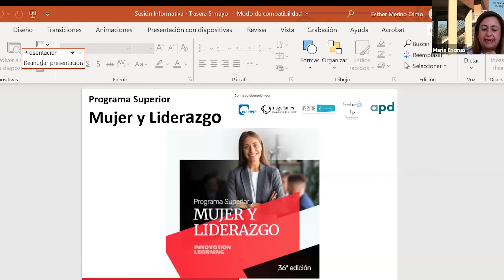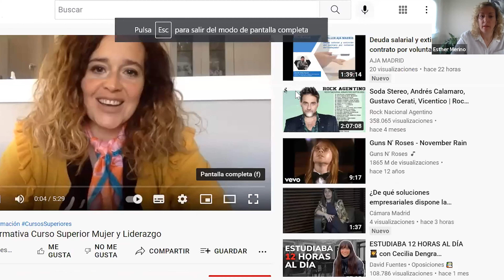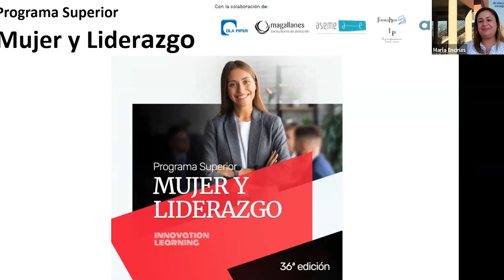El liderazgo femenino en la empresa, un reto cada vez más alcanzable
El Programa Superior de Mujer y Liderazgo está dirigido a fomentar e impulsar la carrera profesional y personal de un grupo seleccionado de mujeres directivas y empresarias, mediante un programa formativo, dinámico e innovador que les permita adquirir conocimientos y habilidades sobre los temas más candentes que preocupan a la mujer de hoy dentro de sus diferentes ámbitos de actuación.